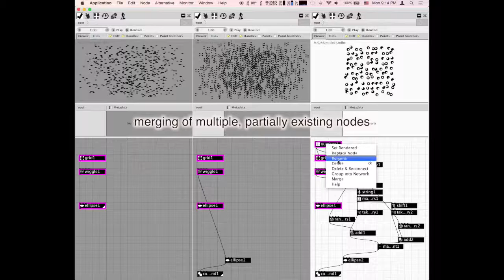GEM-NI: A System for Creating and Managing Alternatives In Generative Design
Loutfouz Zaman, Wolfgang Stuerzlinger, Christian Neugebauer, Rob Woodbury, Maher Elkhaldi, Naghmi Shireen, Michael Terry

Abstract:
We present GEM-NI – a graph-based generative-design tool that supports parallel exploration of alternative designs. Producing alternatives is a key feature of creative work, yet it is not strongly supported in most extant tools. GEM-NI enables various forms of exploration with alternatives such as parallel editing, recalling history, branching, merging, comparing, and Cartesian products of and for alternatives. Further, GEM-NI provides a modal graphical user interface and a design gallery, which both allow designers to control and manage their design exploration. We conducted an exploratory user study followed by in-depth one-on-one interviews with moderately and highly skills participants and obtained positive feedback for the system features, showing that GEM-NI supports creative design work well.